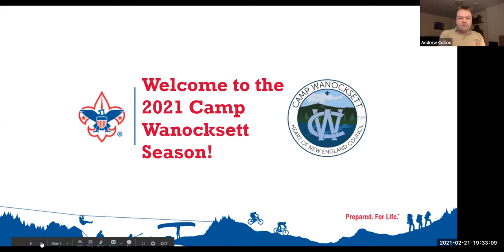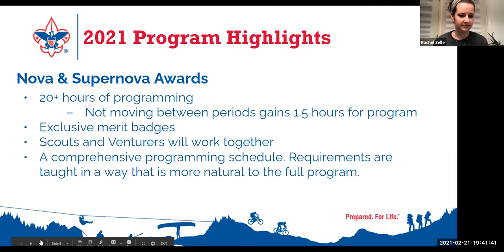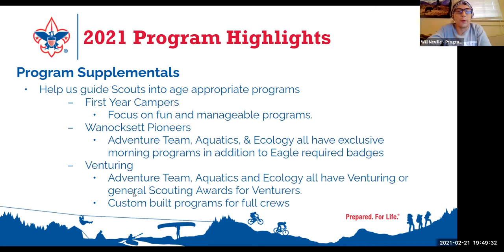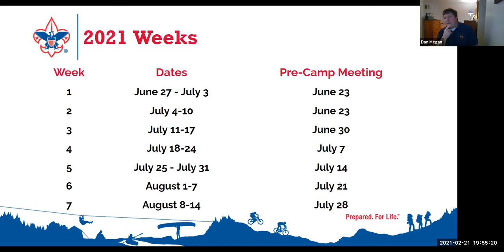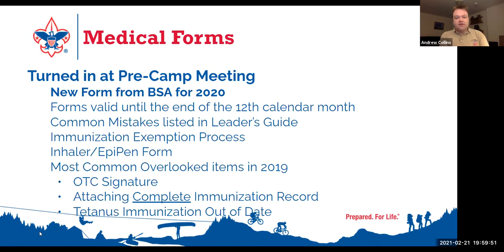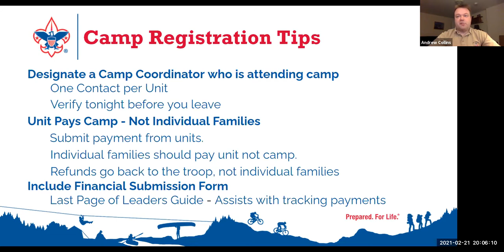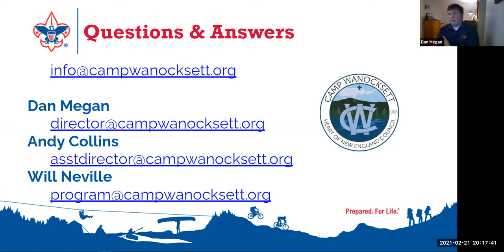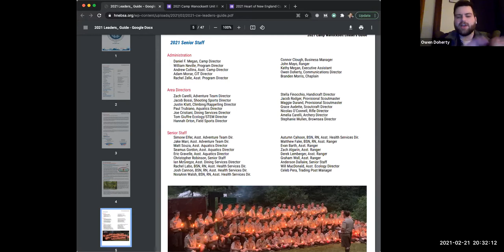2021 Camp Wanocksett Kick-Off Meeting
Join the camp administration for a virtual kick-off meeting where unit leaders asked received the leader's guide and asked questions.